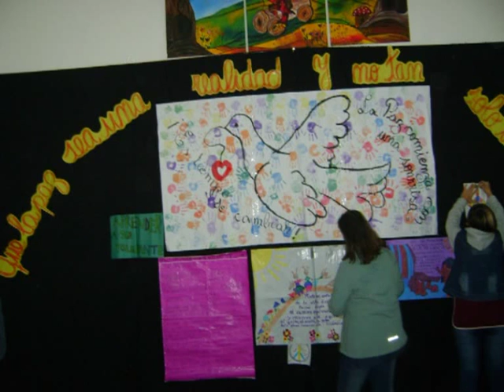02 10 15 LA PAZ EN LA 140 Claudia Forquera